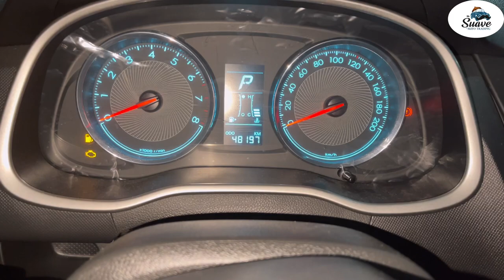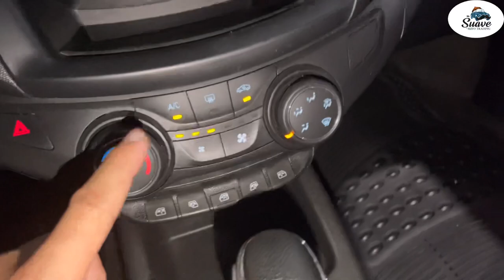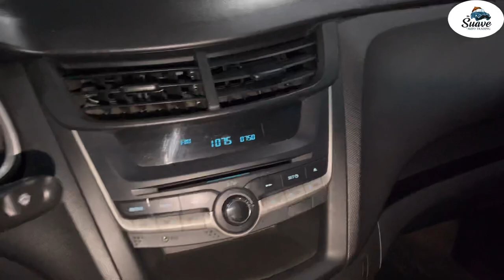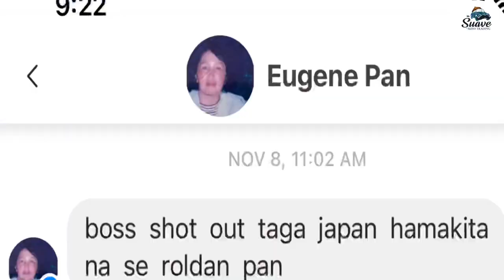2018 Chevrolet Sail 1.5L Automatic ( Requested Vlog ) | Mr Suave Auto Trading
Requested Vlog From Siquijor Buyer for this 2018 Chevrolet Sail 1.5L Automatic Transmission

🔥Open for Reservation
🌏Open for Financing Nationwide
🤝Open for Trade in
🛳️We  can do shipping nationwide